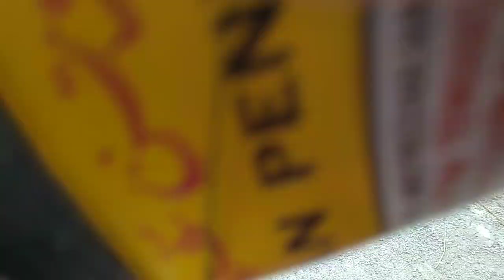KETEMU BOCIL DINGINAN. APA KABAR YA..